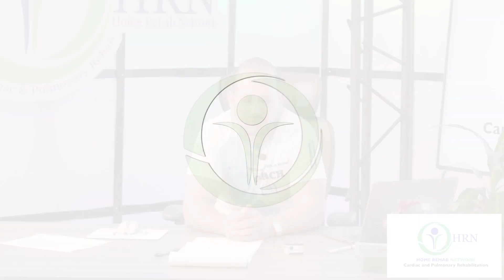Top 10 Ways To Enjoy Your Summer BBQ with COPD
Alex Grichuhin RRT-RCP tells you ten tips you can use to still enjoy your Summer BBQ even when you have COPD.

To learn more about Home Rehab Network, our Telehealth program

For more helpful techniques you can access anytime, see our video library at My New Lungs.